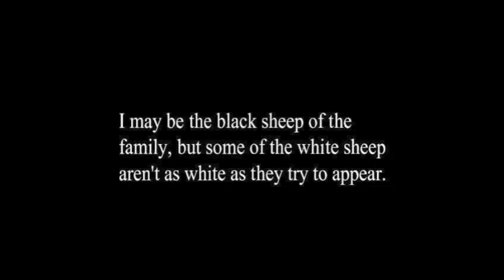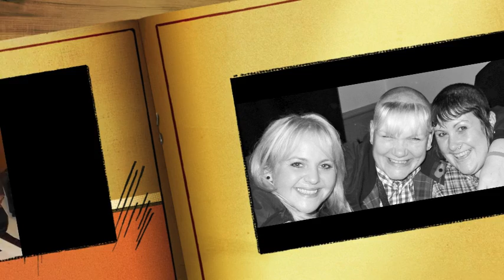Tyneside scooter event 2014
Fantastic weekend with our best friends . 1st thanks to Rob Eddolls for doing all the driving . stopping at service stations , and Bugerking holding us to ransom at each stop lol
Thanks to Janet Oakley & John Oakley for sorting hotel out for us all really app that
and my second  fav skinhead girlin the world  Lisa Finnegan  love catching up with you and shortlad , shorty . raf borstal lol ..
Janet & John Thanks for letting me play at Tynesiders scooter do what a crowd . great to see massive numbers in 100s of people dancing . you done really well once again . and not to forget herself Seb Deignan who was ace all weekend again, she had a bit of dance which is always great to see . oh shit i almost forgot Amanda jane from the 70s fucking love you to bits you mad wench .
Great to see Wilma Hanson Neil Hanson
Thanks to Rob & lisa for letting me use their photographs for this little video .
And on the way home i was introduced to the sounds of Slim Harpo if you aint heard this gent and like your the swamp blues style then  you go check him out . you wont be disappointed thanks Rob ... The music on this video is Slim Harpo

I only got to really know you , through Sebs crash
You done something that i will always cherish then
Although you did lie about it lol {i understand why n love u more for it}
Recalling all the moments that we shared together,
and the day you said we will be friends forever.
You brought happiness n laughter to both of us for the last 5yrs
Yr friendship with Seb was set in stone
The times you both sat and lol about yr aliments n woes
Yr beautiful smile lighting up where ever you went
You even give yr bed to us while we stopped with you
Your heart was always open n forgiving
The times i have spent with you , i will cherish forever
You were one in a million Lisa Finnegan
You may be gone from us in life . but in our hearts you will live forever .. xxxxx
this video was the last time we was all together xxxx